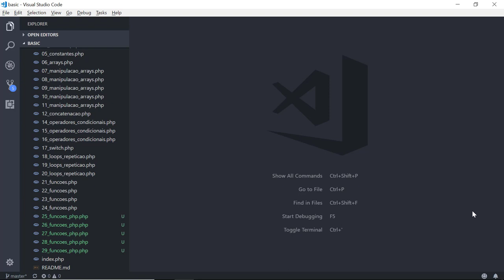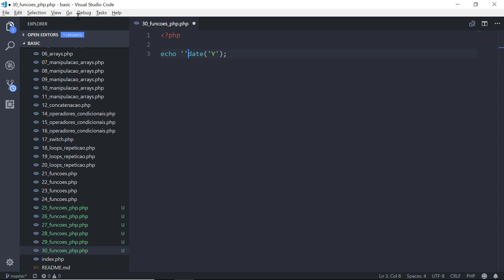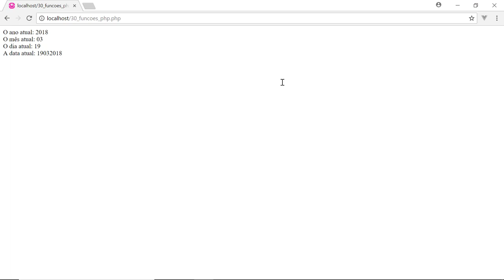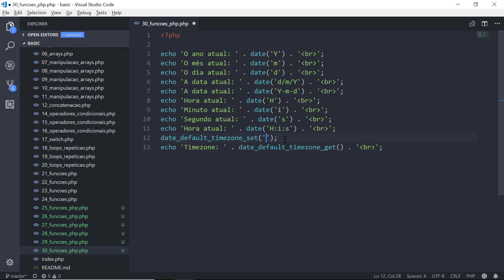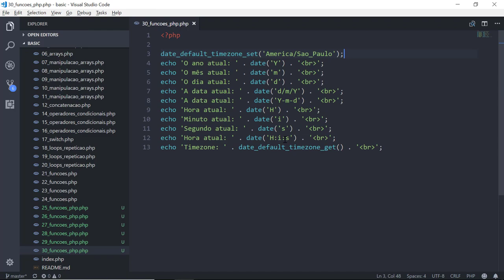38 - Manipulação de Strings no PHP (date)